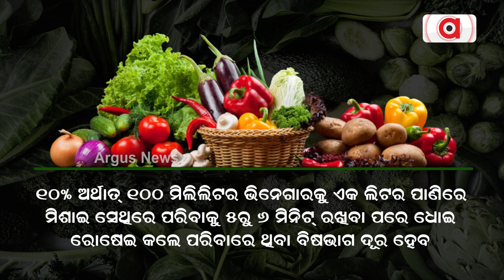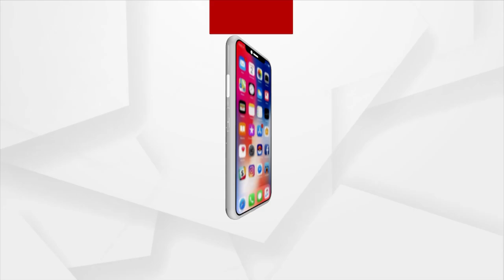Are the vegetables that we eat safe ?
In the race to get more in less time, farmers have started following many shortcuts, they have now started using pesticides, Insecticides, germicides, fungicides all these cides are dangerous for our health.